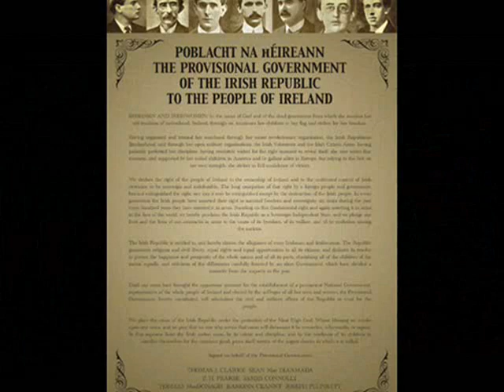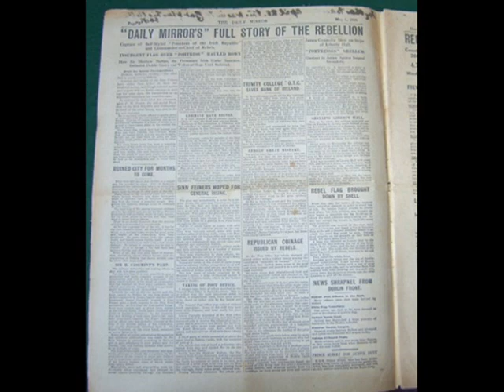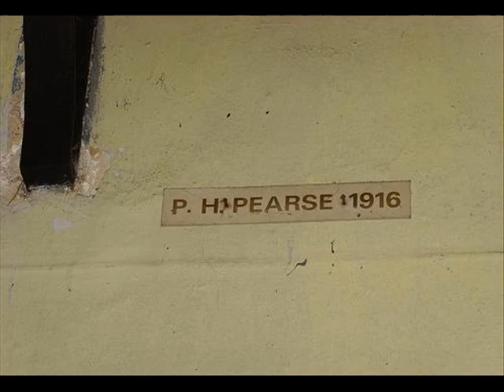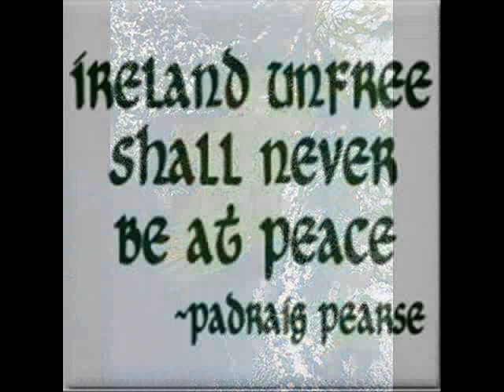Charlie And The Bhoys - Padraig Pearse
First of all, this is a departure from the norm for my video's and I will be getting back to Phil Coulter's work very soon...

Thanks MUST go to The Bhoys for allowing me to use this track and the pictures of the band. Hail Hail!!

This track was originally written by Brian Warfield back in 1997 and featured on their 'Greatest Hits' album.

Now I'm not going to bore you all with the history of either Patrick or the Easter Rising. All I will say is this subject (that of the Easter Rising) is one that I'm most passionate about, having spent several years researching this period in Ireland's history.

GC88.